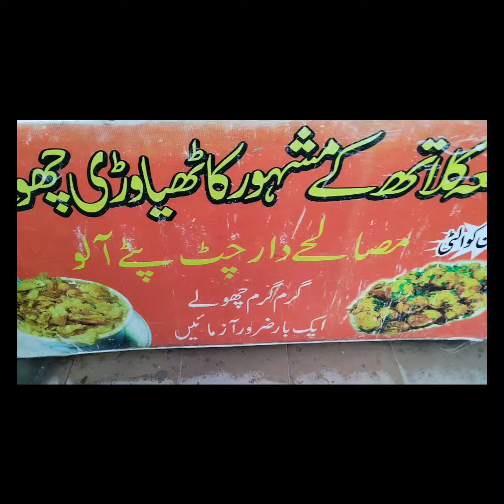Kathiawari Choly Jama Cloth || کراچی کے مشہور کاٹھیا واری چھولے || Jama Cloth Cholay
Kathiawari Cholay is a very delicious snack cum lunch food very tasty and tangy. origin from Memon Kathiawar, the Kathiawari community is living in Karachi. They migrated from Kathiawar - India to Karachi during the creation of Pakistan. Pushcart vendors are selling these Kathiawari Cholay in many parts of Karachi city. This is also called the street food of Karachi, mainly it is a wholesome, easy, and delicious meal.